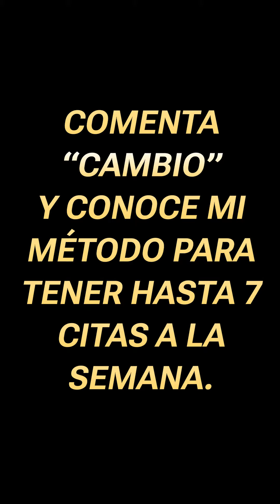¿Por Qué Los Hombres Tienen Mayor % De Suicidios Que Las Mujeres?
✅ Solicita una llamada gratuíta para conocer todos los secretos de la seducción ✅

Un abrazo,
Álvaro Reyes.